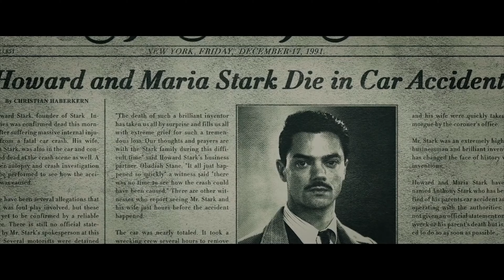Ep. 50 Spot of Nerd's ENDGAME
The inevitable has finally arrived!

The closing chapter of the MarvelCinematicUniverse! 🙌❤️

WARNING...SPOILERS!!! ☢️☣️

Not only that, but we celebrate SpotofNerd and our 50th EPISODE! So much awesome...so many thanks to those who follow and support. I could not do this without any one of you...THANK YOU FROM THE BOTTOM OF MY HEART! 🥰😘😍